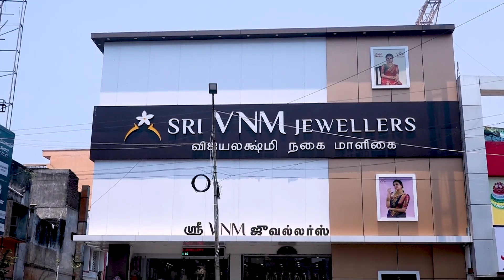புதுச்சேரி தலைப்பு செய்திகள்| Pondicherry Today's(15-10-2021)News |Pondicherry Headlines|Latest News